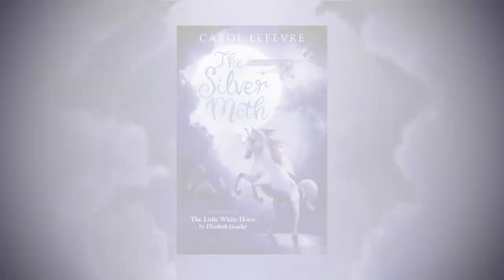The Silver Moth by Carol Lefevre | SPCK Publishing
Returning to Elizabeth Goudge’s magical world of Moonacre Valley, The Silver Moth is the new sequel to the bestselling classic, The Little White Horse.

Author Carol Lefevre, with the permission of the Elizabeth Goudge’s estate, reawakens the characters of The Little White Horse when Maria Merryweather returns to Moonacre Manor with her granddaughter Rose to escape the horrors of the first world war bombings in London.

The magic of Moonacre Valley comes to life as Rose meets Wrolf, who is more lion than dog, and sees the little white horse, an entrancing unicorn. Rose soon discovers that the Merryweathers' old foes are once more spreading darkness and fear through the Valley under the influence of Hugo de Noir. With the help of her new friend, Devin, and a variety of animal companions, can Rose uncover the mystery of the Silver Moth aeroplane, rescue a young woman and her baby, and help an unexpected kindred spirit, William de Noir?

Beautiful, thrilling, and magical, The Silver Moth is sure to become another classic to thrill children for generations to come.